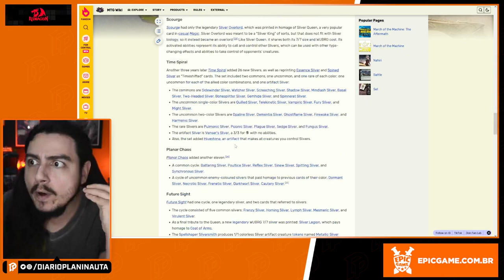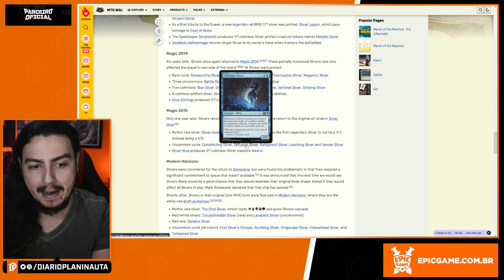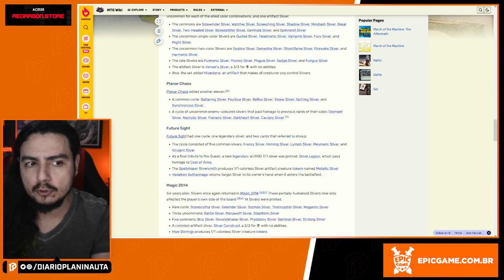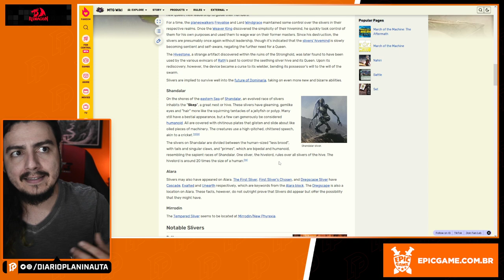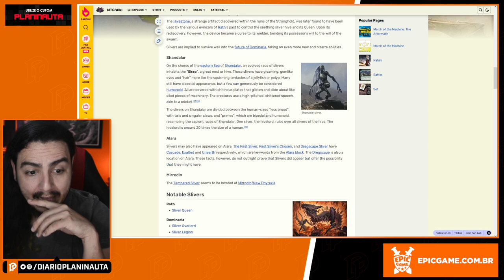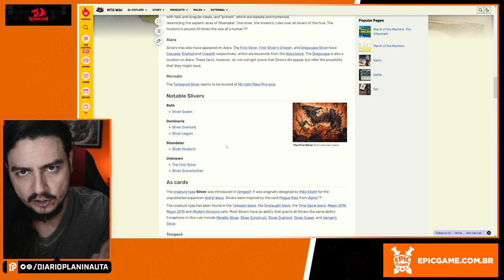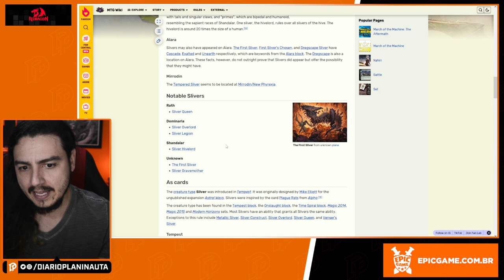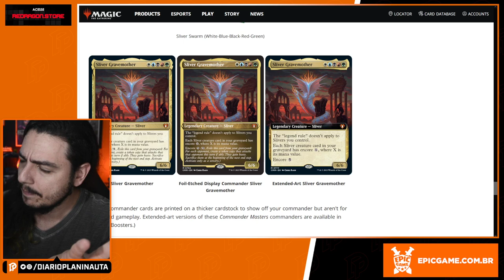TEORIA DA CONSPIRAÇÃO DOS FRACTIUS [MAGIC: THE GATHERING]